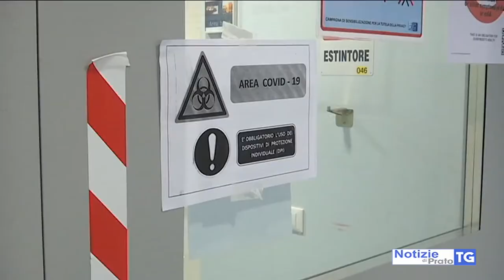2020-05-07 PRATO - CORONAVIRUS, ALTRI DUE CONTAGI, IL TOTALE SALE A 535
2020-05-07 PRATO - CORONAVIRUS, ALTRI DUE CONTAGI, IL TOTALE SALE A 535